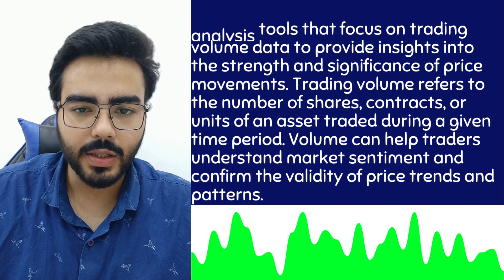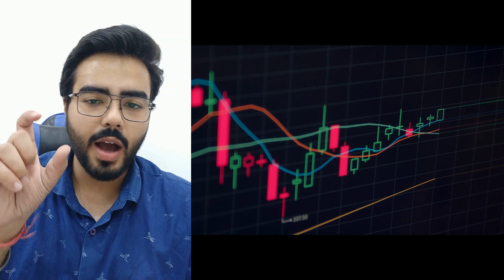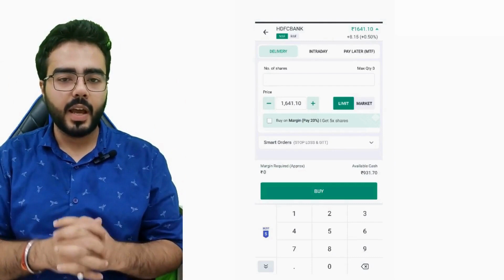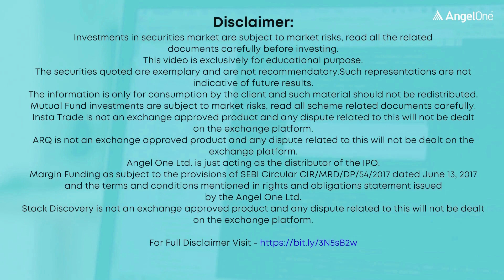UNDERSTANDING TECHNICAL ANALYSIS | BEST TECHNICAL INDICATORS | USING TECHNICAL ANALYSIS & INDICATORS